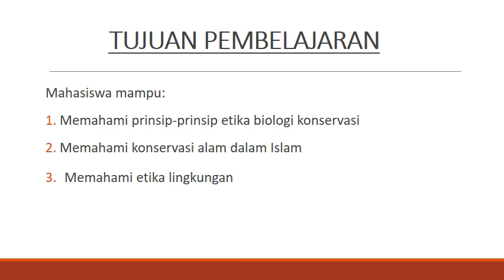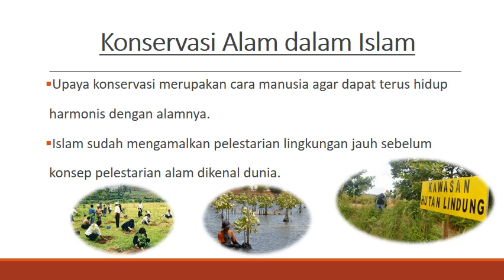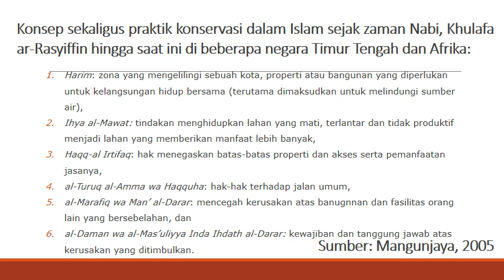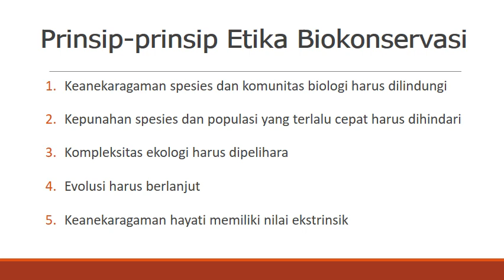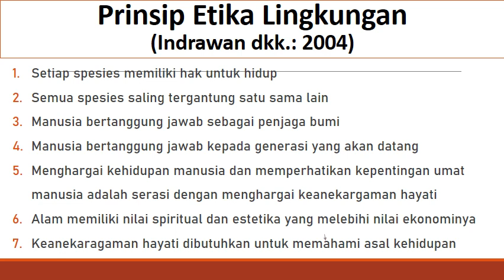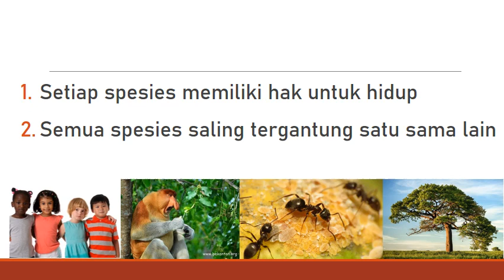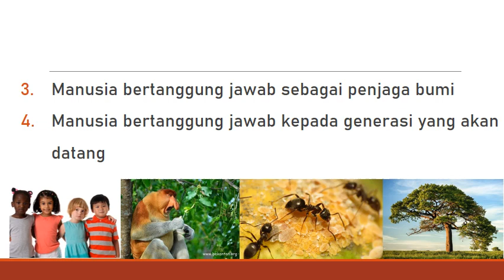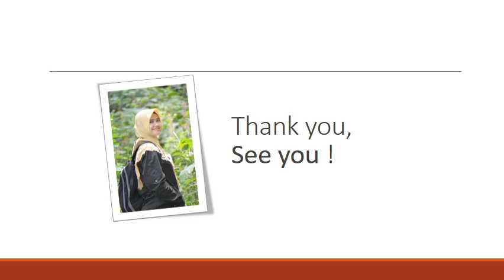2 BIOKONSERVASI AAP2021